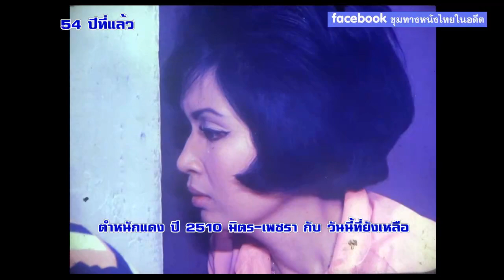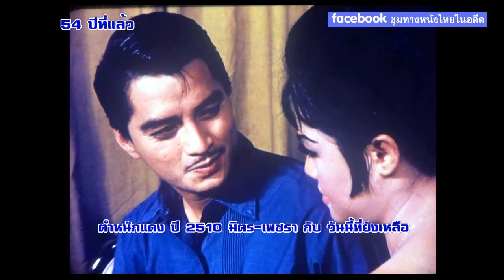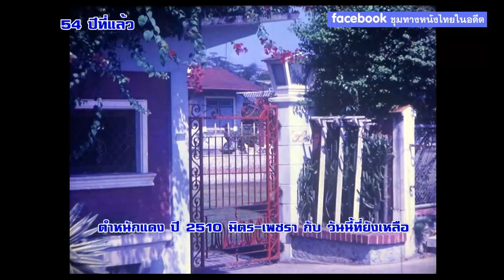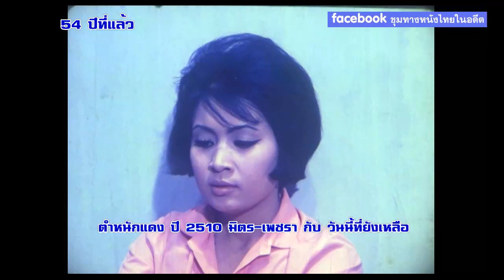ตำหนักแดง ปี 2510 มิตร ชัยบัญชา-เพชรา เชาวราษฎร์-แมน ธีระพล-ประจวบ ฤกษ์ยามดีฟิล์มเก่าเล่าอดีต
หนังหาดูยากของ มิตร ชัยบัญชา ตำหนักแดง ปี 2510 มิตร-เพชรา#ฟิล์มเก่าเล่าอดีต